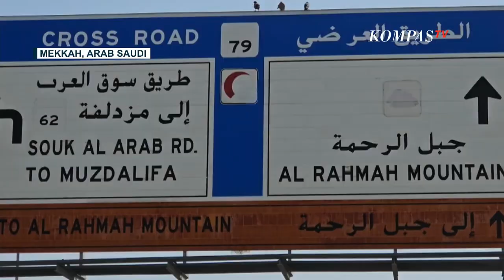Jelang Puncak Haji, Jemaah Haji Berdoa di Jabal Rahmah